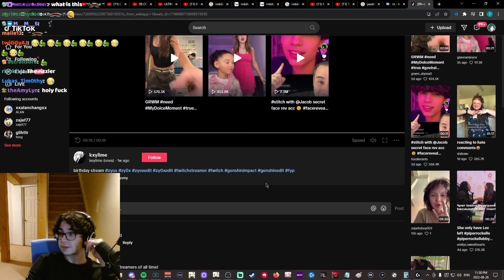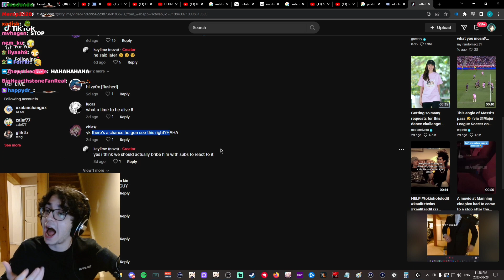zy0x reacts to a questionable tiktok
timestamp: 1:55:40-1:58:10